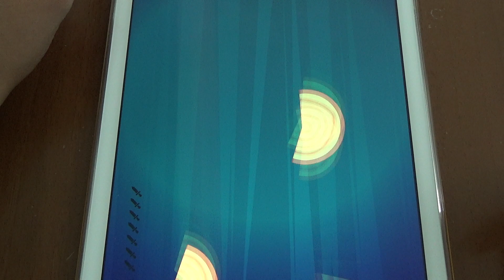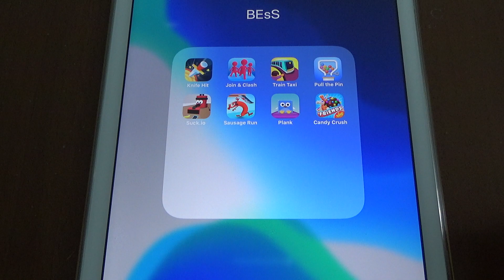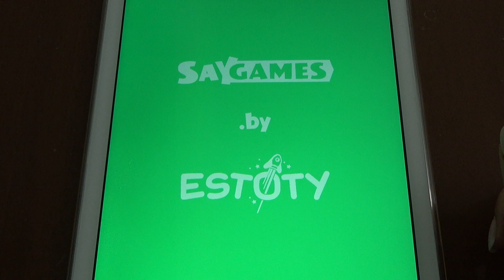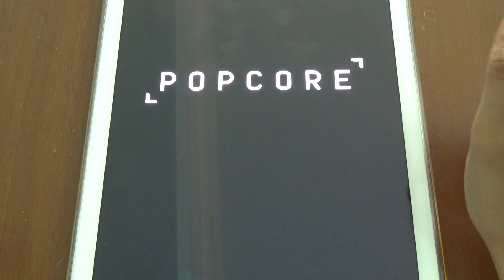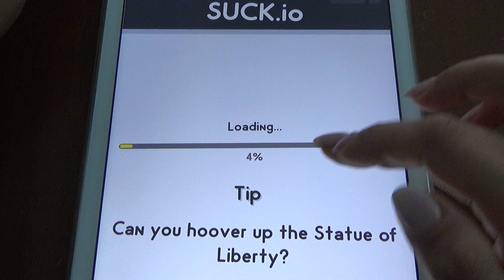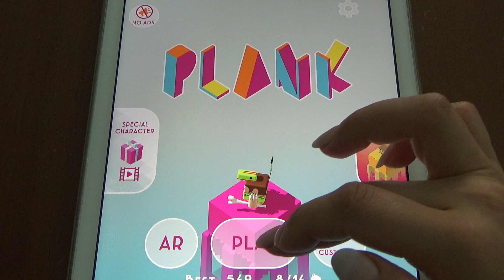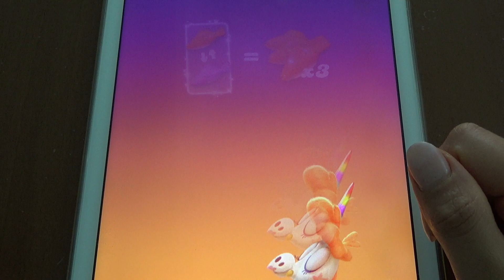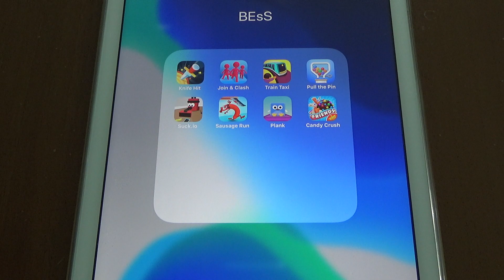Knife Hit, Join & Clash, Train Taxi, Pull the Pin, Suck.io, Sausage Run, Plank, Candy Crush